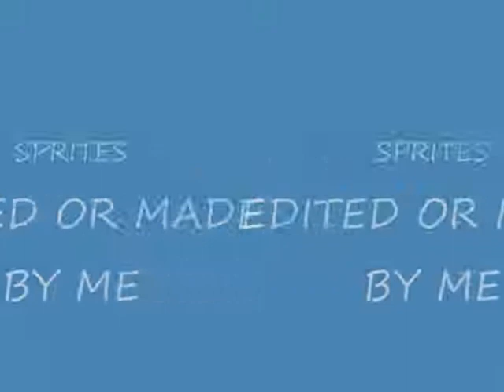Party in Castle Crashers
explosion picture not mine! i found it on the internet. :D